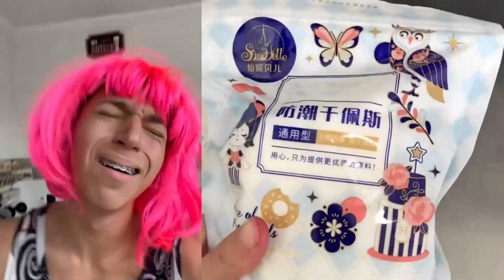Histórias HILÁRIAS de @LKZINHU Con PASTEL - Storytime